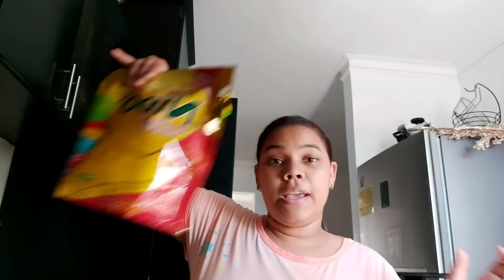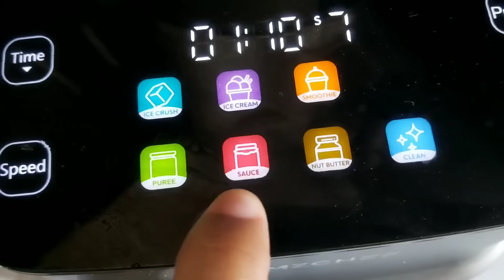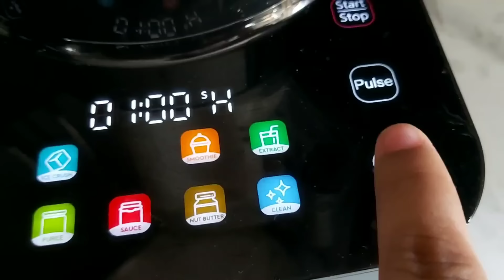¡¿Que le pasó a javi?! 😱/ probamos las hormigas culonas 🥴/ les enseño como lo hago 🍼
Bienvenidos a mi canal, muchas gracias por compartir un dia mas.

sobre este canal:
es una canal variado donde mostrare aquellas cosas que me gustan como
cantar, hacer manualidades, maquillaje, moda, trucos de belleza, cuidado del pelo y del rostro, estoy feliz de compartir todas mis pasiones con ustedes.